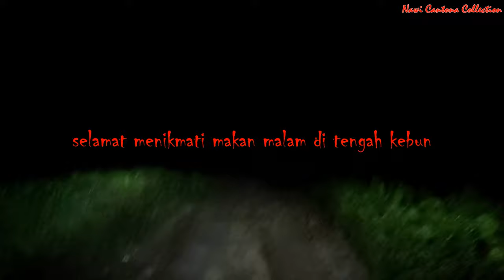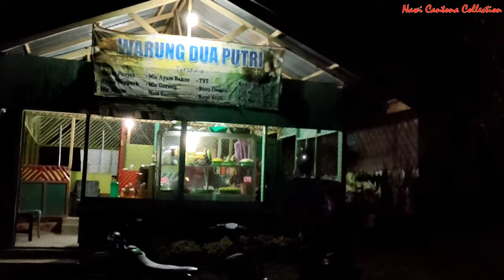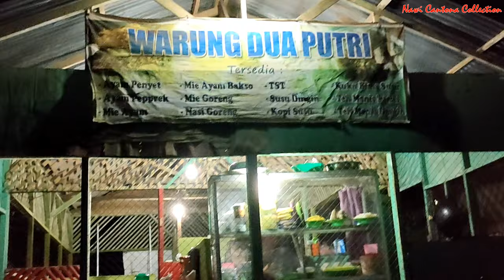makanmakan! MAKAN MALAM HOROR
Makan malam horor | jalannya sepi (warung 2 putri)
Makan malam yang horor kami alami saat sedang di kebun durian. Jalan untuk makan malam horor membuat bulu kuduk berdiri hehe... Perjalanan makan malam horor ini kami alami saat jalan jalan cari makan disekitar kebun. Jalan jalan cari makan malam akhirnya menemukan tempat makan namanya 2 putri. Di video ini mirip seperti jalan cerita film horor, dimana menembus malam yang sunyi itu serem juga. Tapi suara kuntilanak tidak ada terdengar hehe... Perjalanan malam menegangkan. Tonton sampai selesai ya sahabat.

Anyway, setelah ketemu warungnya ternyata makanannya enak juga. Rasa makanan rumahan. Ayam penyetnya empuk, terong gorengnya krispi, tahu gorengnya gede size-nya, dan sambal terasinya nendang banget pedesnya. Warungnya juga bersahaja walaupun disekitar warung masih gelap gulita.  yuk bongkar video makan malam horor ini sampai selesai.